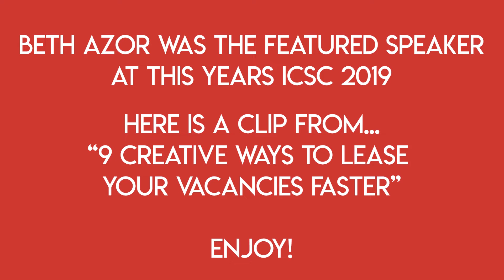Make it Easier for the Prospect! | Commercial Real Estate Tips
Business owners usually don't have time to find the perfect space for their next location. Make it easier for them!

Commercial real estate tips from the session "Nine Creative Ways to Fill Vacancy Faster"